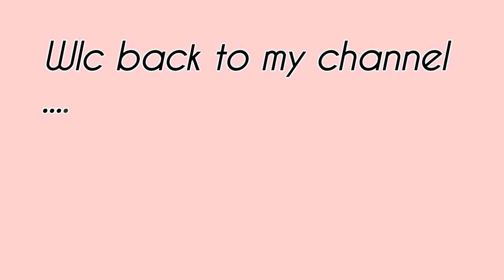How to glow up easily ✨✨|| glow up tips|| glow up tips for teenagers